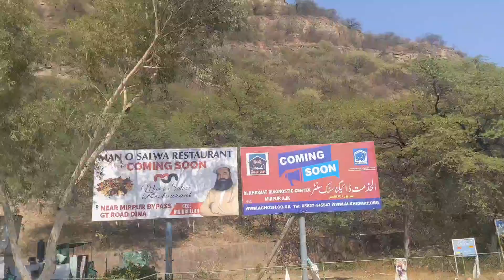Exploring Mangla Dam in the Summer Heat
Join me as I visit the magnificent Mangla Dam in Pakistan during the hot summer months. This impressive hydroelectric dam, completed in 1967, is a marvel of engineering and a vital water resource for the region. In this video, I'll take you on a tour of the dam's facilities, share insights into its history and operations, and explore the surrounding natural beauty. Witness the sheer scale of this engineering wonder and learn about its importance to the local community.